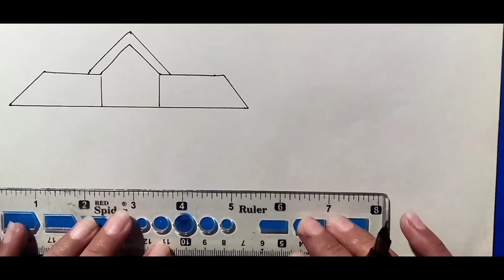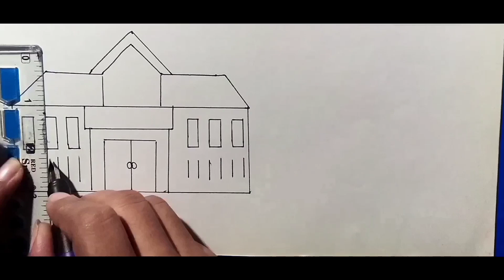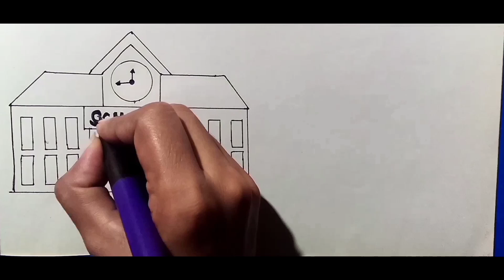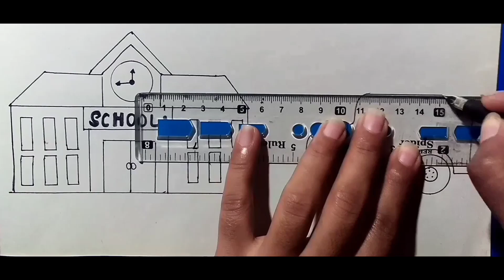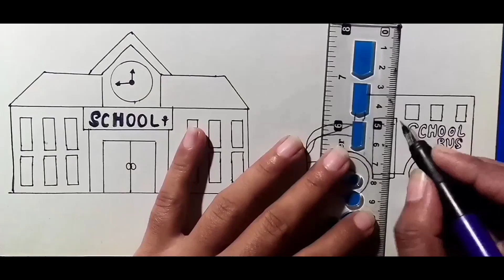how to draw school and school bus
how to draw school buses